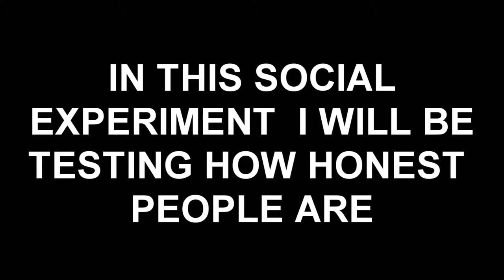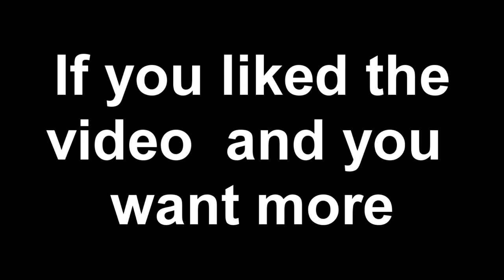HONESTY TEST - Roblox Social Experiment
Let's see how the roblox community responds to someone mistaking them with someone else, would they take the robux or say that I got it wrong?

DON'T FORGET TO LEAVE A LIKE ON THE VIDEO AND COMMENT!